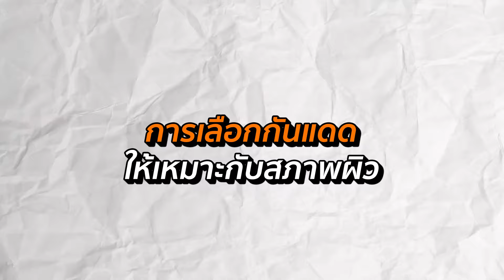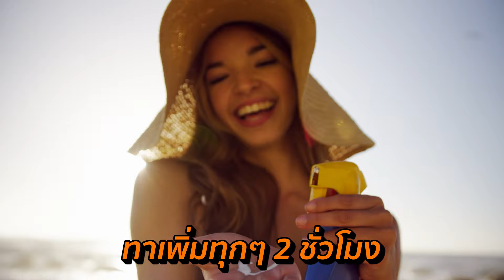ใช้กันแดดยังไง? กันร้อนได้แบบผิวไม่พัง! l ออฟฟิศคิดไปเรื่อย EP.16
เมษาเขาว่าหน้าร้อน แต่ถ้าอุณหภูมิสูงไม่ผ่อน ก็ไม่ค่อยน่ารัก 🥵💨
แดดแรงแบบเช้าจรดเย็นแบบนี้นานๆ ก็คงไม่ไหว งานกันแดดดีๆ พร้อมวิธีใช้ครบๆ ต้องเข้าแล้วไหม? จัดไป! ไม่ต้องรอนาน จะมีทริกอะไรบ้างไปดูกัน

🔸 ซื้อประกันรถยนต์ออนไลน์
🔸 ซื้อประกันสุขภาพออนไลน์

🔸 Blog อ่านบทความดีๆ จากครีเอเตอร์ของเรา